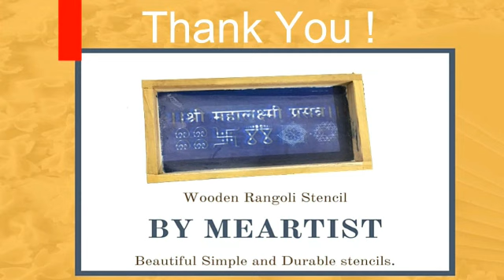Simple mahalaxmi special Rangoli stencil by meartist.in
We use wooden stencils to draw this rangoli/kolam or muggulu for festivals like onam,mahalaxmi/gauri,ganpati,diwali , durga/navratri etc

For this video, i have used white Rangoli powder , sony camera for
shooting, tripod stand for camera and brown color or dark coloured leather rexine mat

🌼 White and coloured Rangoli powder you can buy on amazon online website or App using below link

For Singapore people,

🌼 Black coloured leather mat, you can buy on amazon using following link

🌼 You can buy sony camera on below links :

🌼 you can buy tripod stand on following links :

Bye